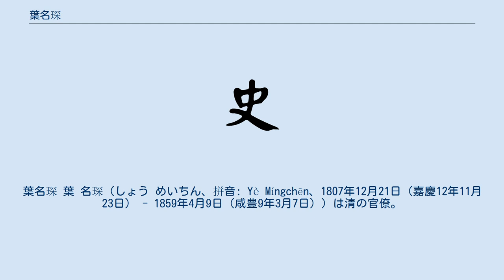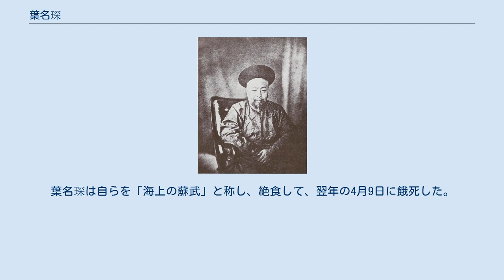葉名琛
葉名琛 葉 名琛（しょう めいちん、拼音: Yè Míngchēn、1807年12月21日（嘉慶12年11月23日） - 1859年4月9日（咸豊9年3月7日））は清の官僚。
字は崑臣。
 湖北省漢陽出身。
1835年に進士となり、1838年に陝西省漢中の知府となり、その後山西雁平道、雲南按察使、湖南布政使、江寧布政使、広東布政使を歴任し、1847年に広東巡撫に昇進した。
当時の清朝では朝野ともに排外的な雰囲気が高揚してきており、最強硬派であった葉名琛は重用され、1852年には両広総督に昇進した。
またこの年には凌十八の蜂起を鎮圧している。
1854年には陳開・李文茂・周春・陳金釭らが率いる天地会の蜂起軍に広州を包囲されるが、これを撃退し、数万人を処刑した。
1855年には両広総督に協弁大学士と体仁閣大学士を兼ねた。
 1856年9月10日、アロー号事件が発生するとイギリス領事ハリー・パークスが抗議したが、葉名琛は強硬な態度をとってイギリスと妥協しなかった。
これにより事態はアロー戦争へと発展していった。
イギリス軍は10月1日に広州を陥落させたが、人数が少なかったためにすぐに撤退した。
葉名琛は大勝利を収めたと朝廷に上奏し、広州市民に各国の商館と貿易会社を焼き討ちさせた。
 1857年、パークスは大軍を要請し、9月にはイギリス・フランス連合軍が広東に到達した。
11月14日、連合軍は広州を占領し、葉名琛は捕らえられ、香港のイギリス軍艦に連行された。
当時の人々は葉名琛を六不総督、すなわち「不戦・不和・不守・不死・不降・不走」とそしった。
 48日後、軍艦は香港を離れ、葉名琛はインドのカルカッタに幽閉された。
葉名琛は自らを「海上の蘇武」と称し、絶食して、翌年の4月9日に餓死した。